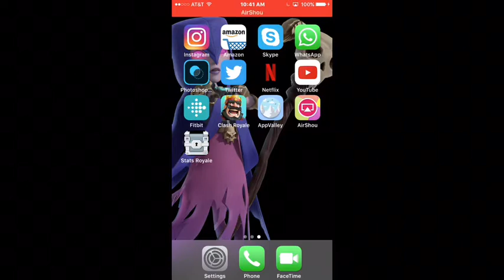2v2 Battles with Type! | Clash Royale